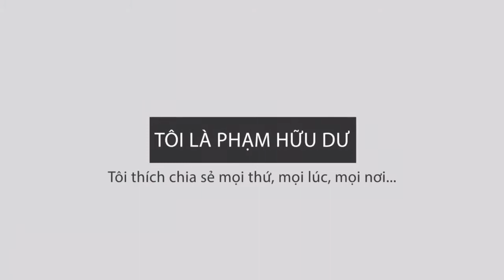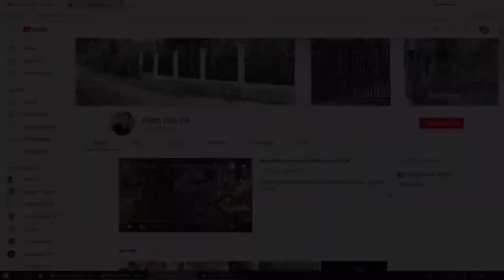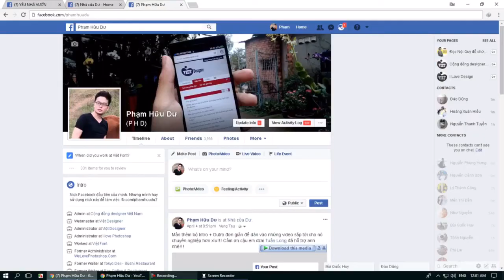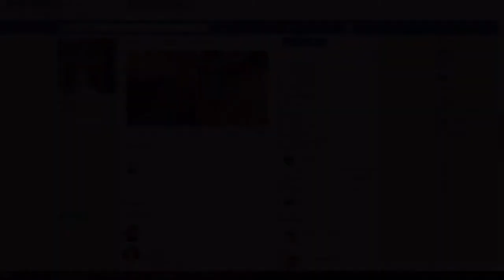Cận cảnh bầy cá 7 màu con mới vừa chào đời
Cá 7 màu là một loài cá rất siêng đẻ và dễ nuôi với nhiều tác dụng, ai cũng có thể nuôi và nuôi ở bất cứ nơi đâu.
- Các bạn có sử dụng Facebook thì có thể kết bạn với mình ở địa chỉ
- Like fanpage Nhà của Dư để cập nhật thông tin dễ dàng hơn